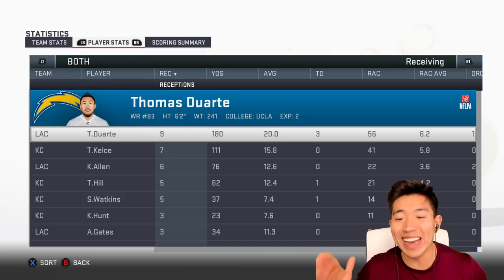THE JOURNEY OF THE GOAT! Thomas Duarte Player Career Ep.1(Miniseries)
We start the Miniseries on the the Goat Thomas Duarte where we sign him to a team and see how he does!